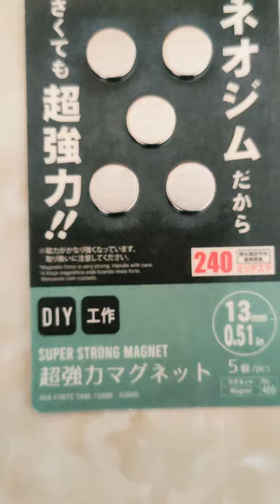Easy Plant Propagation Wall in 5 Mins @NestArtfully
Here's a popular way to create a plant propagation wall. In my dining area makeover video @NestArtfully the idea got lot of interest but it also had some maintenance challenges. This method is super easy and convenient. Do try it out